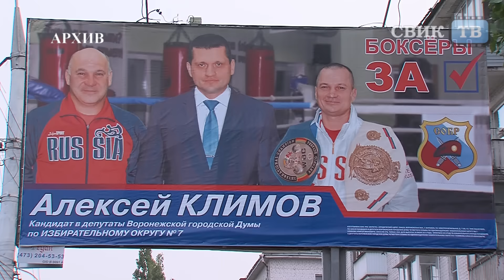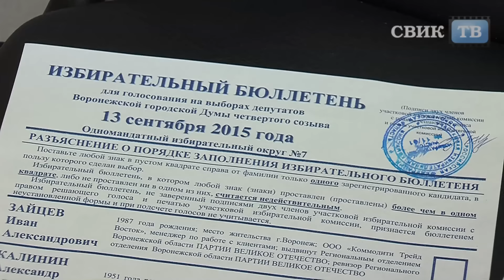Сможет ли победить на выборах в горДуму человек из СИЗО?